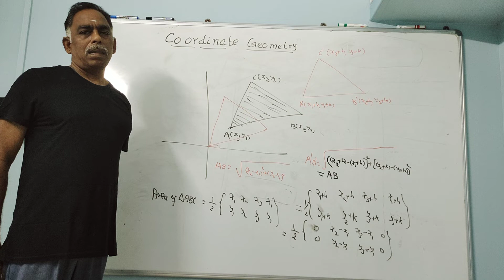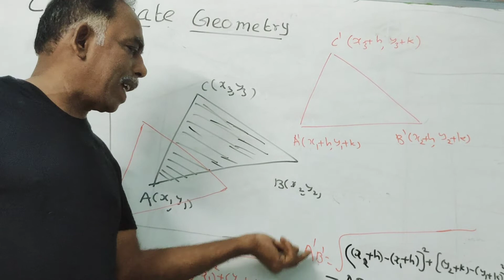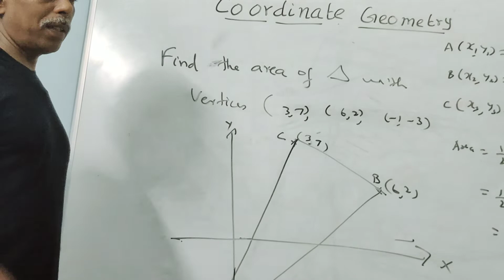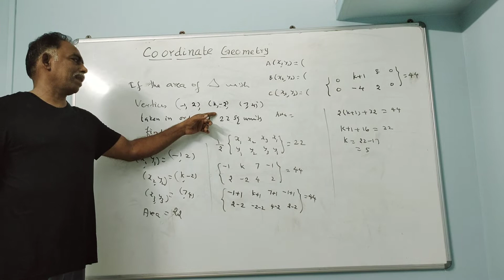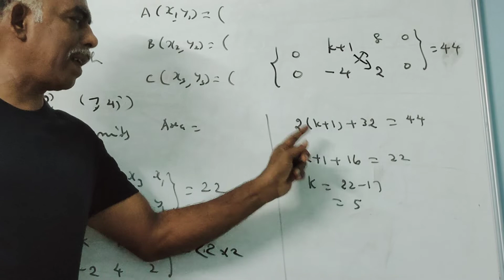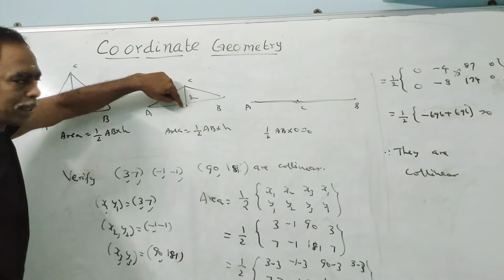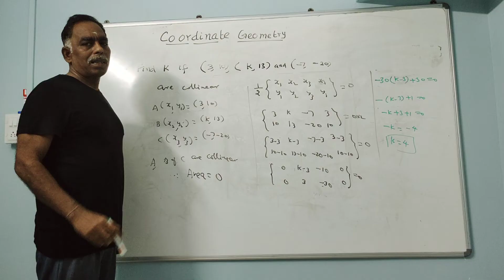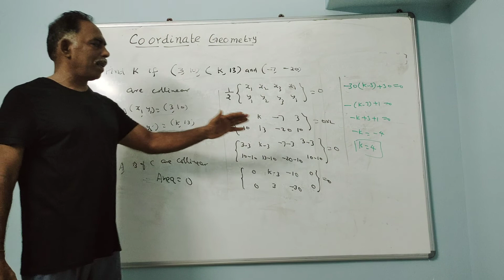Easy way to find Area of Triangle 10 th Standard Tamil Nadu State Board Syllabus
Co-ordinate Geometry [ ஆயத்தொலைவு வடிவியல் ]